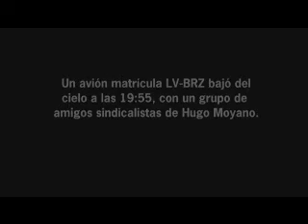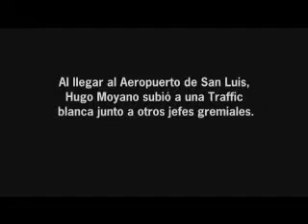El Padre.wmv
Las aventuras de Hugo